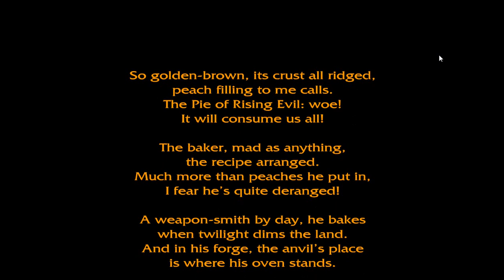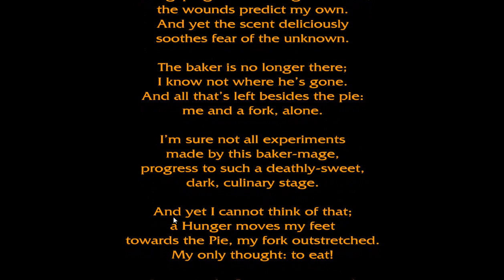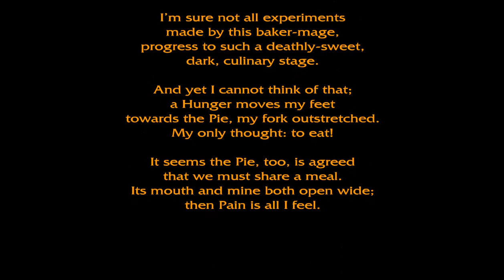AQW NEW Mogloween BOSS Baron Luca Death